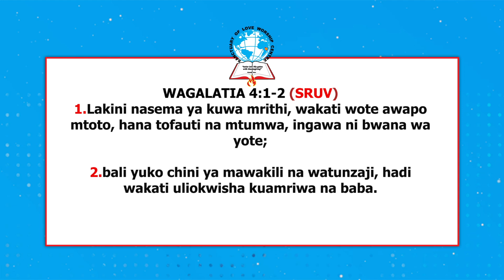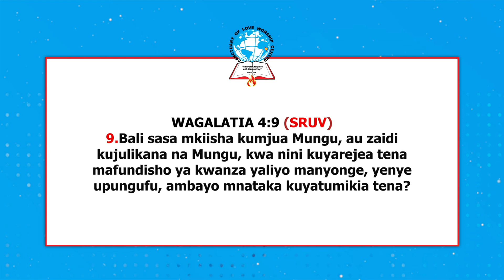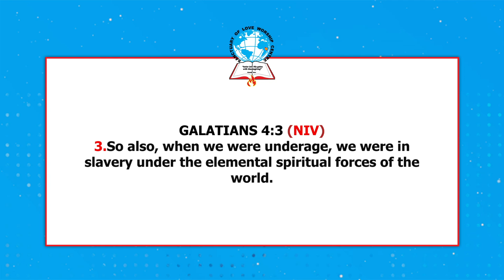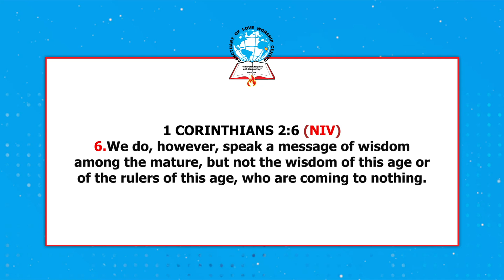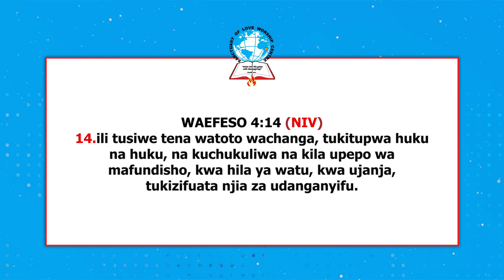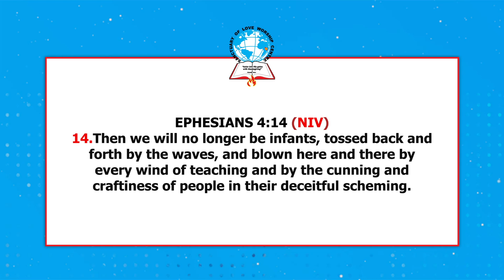Living Faith || Living beyond the world systems - Rev. Purity Mutwiwa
'Living Faith'' coming to you through JCCTV, we get to hear from our very own Rev. Purity Mutwiwa of Sanctuary of Love Worship Center - Dandora as she ministers into our lives.
May we receive spiritual nourishment as we tune in.
Baraka!

You can find JCC TV on Signet through any free to air decoder, on Zuku Digital channel 880,

Account:  JCCTV

Call/Text:
23378   ( short code )
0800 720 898    (Toll free)